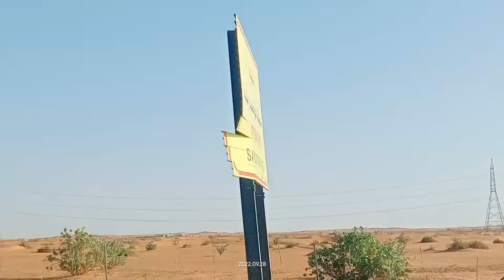Riyadh to Zulfi Road